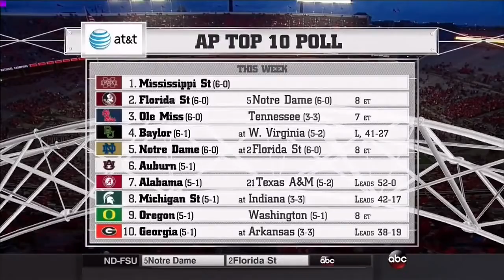2014 Rutgers at Ohio State No Huddle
2014 Rutgers Scarlet Knights at Ohio State Buckeyes